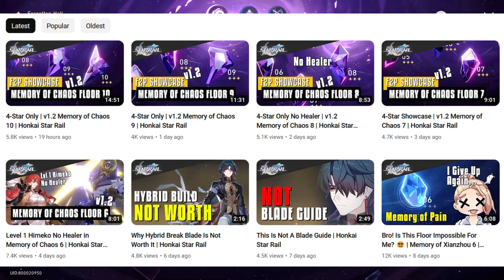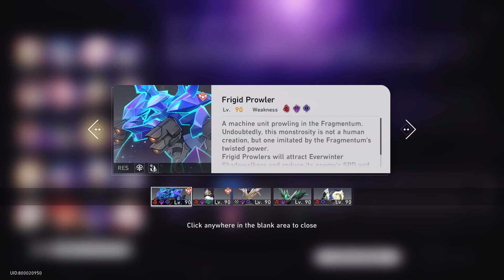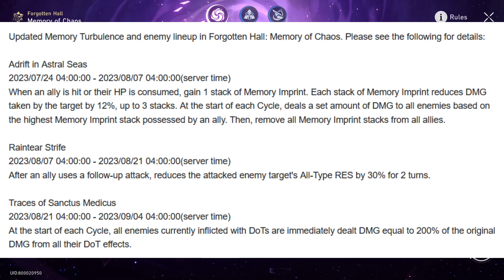My Thoughts On 1.2 Memory of Chaos | Honkai Star Rail